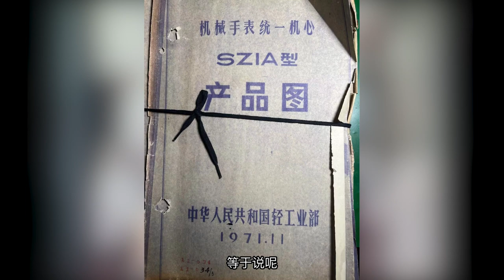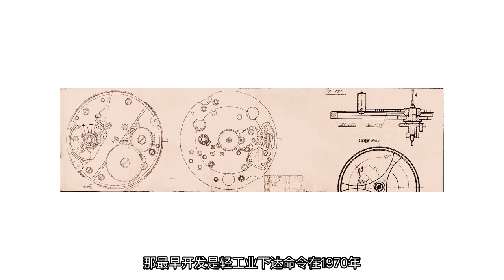有请鉴定大师钟表社高叔记来讲国表历史